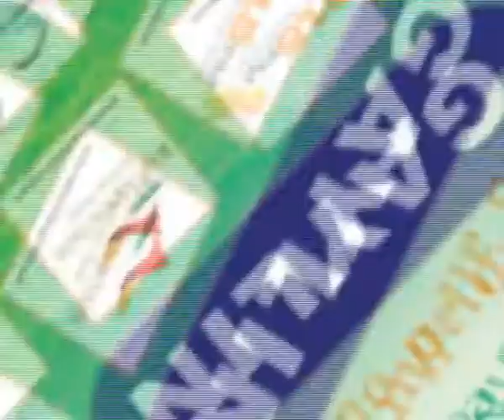Songkarn 2011.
Next week we are sure to get wet even if it is not raining as it is Thai new year or songkarn where traditionally water is splashed around to encourage rain.